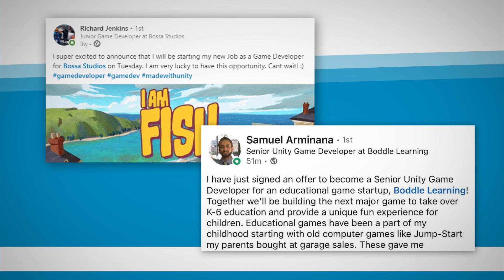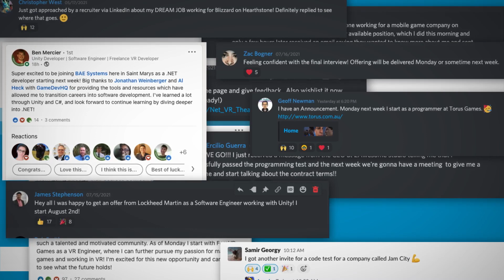BEST OF MADE WITH UNITY #174 - Week of March 31, 2022